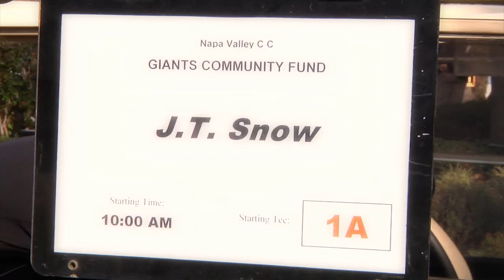JT Snow - Golf Rival of Dave Flemming